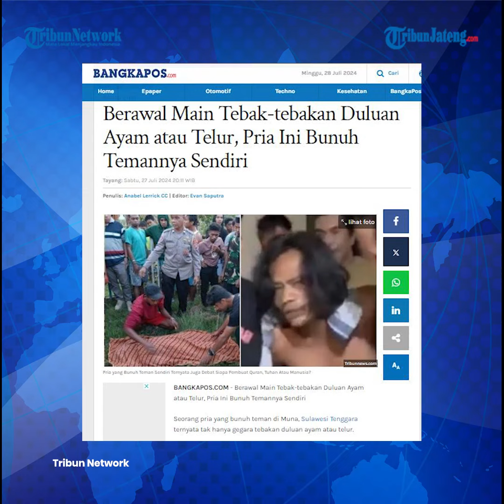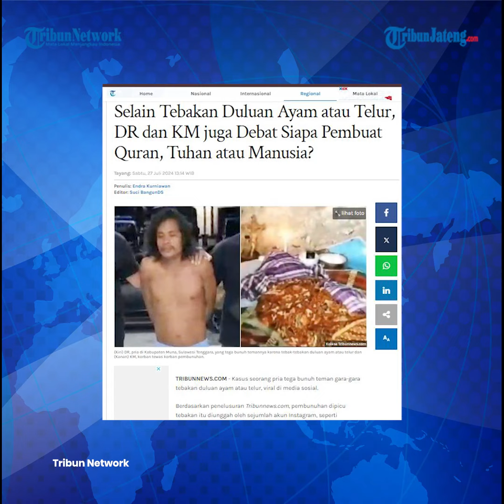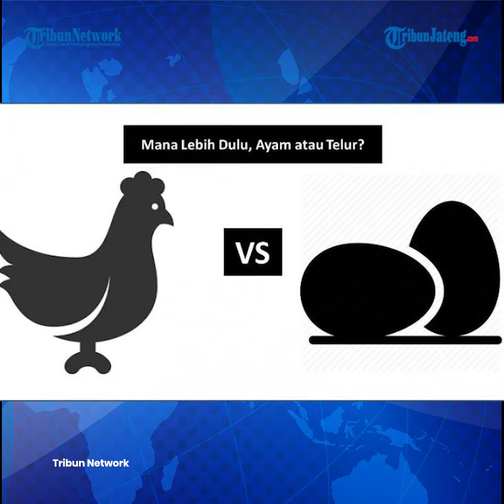Teka-teki Maut, Pria Bunuh Teman Debat Duluan Ayam atau Telur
Tebakan duluan ayam atau telur yang berujung pembunuhan. Kasus ini melibatkan seorang pria berinisial D dan temannya sendiri KM.

Keduanya tinggal di Desa Labasa Kecamatan Tongkuno Selatan, Kabupaten Muna, Provinsi Sulawesi Tenggara (Sultra).

Sebelum kejadian nahas, keduanya sempat bermain tebakan duluan ayam atau telur.

Pembunuhan yang dilakukan D kepada KM terjadi pada Rabu (24/7/2024) pagi sekira pukul 15.00 Wita.

Program: News Update
Video Editor: Re Klara Muhammad Cuba
Host: Elyn Windiyastuti